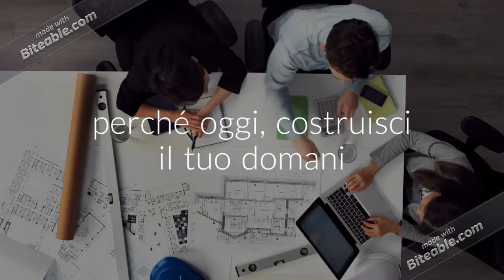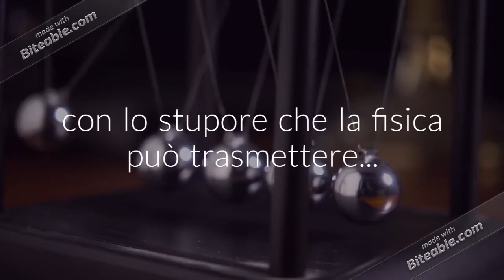Orientamento al Liceo Scientifico Righi di Cesena e Bagno di Romagna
Orientarsi nella scelta della scuola superiore non è facile ma è estremamente importante perché a questa età ci si forma per tutta la vita. In questo breve video vengono proposti alcuni suggerimenti.